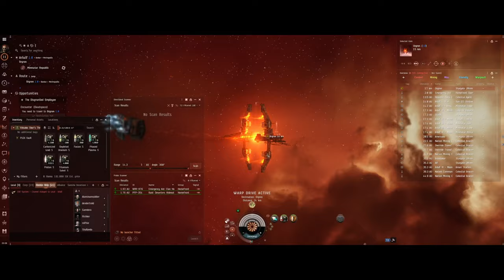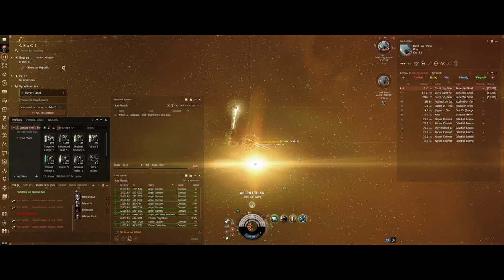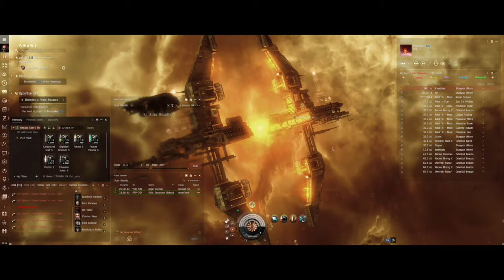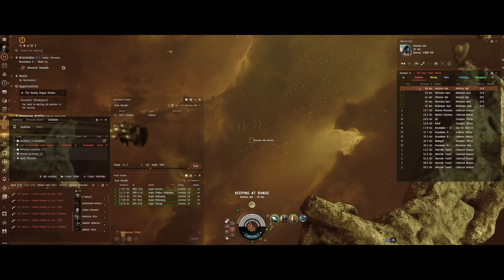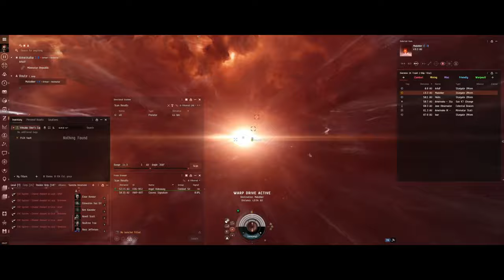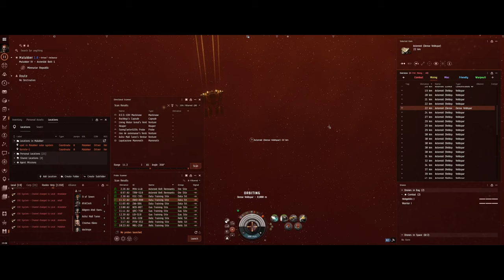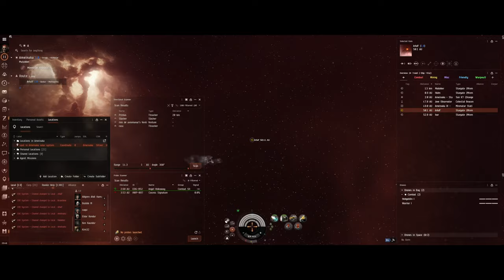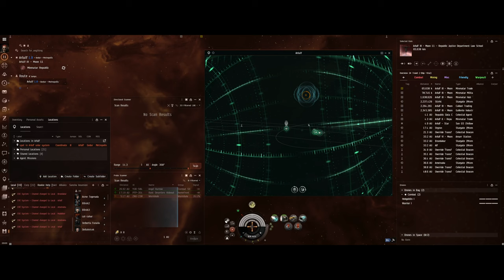EVE Online Saga: Viksako Skor EP9 - The Enigma of the Loot-Filled Asteroid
Dive into Episode 9 of "EVE Online Saga: Viksako Skor - A True Alpha Clone," where our intrepid hero Viksako Skor encounters a mysterious and alluring asteroid with a tempting loot drop at its core. This episode delves into the mysteries and potential dangers of this unusual celestial formation in the vast universe of EVE Online.

🚀 Episode Highlights:

    Join Viksako Skor as he stumbles upon a peculiar asteroid unlike any he's seen before, sparking questions about its existence and purpose.

    Witness his approach to the enigmatic asteroid, fraught with anticipation and uncertainty about its potential risks and rewards.

🌌 The Mystery of the Asteroid:

    Explore the intrigue surrounding this unusual asteroid, pondering why it exists and the nature of the valuable loot it contains.

    Delve into the possible origins and purposes of such celestial anomalies in EVE Online and their implications for pilots discovering them.

💡 Navigating the Unknown:

    Learn about the strategic considerations and precautions when approaching mysterious cosmic phenomena like this loot-filled asteroid.

    Gain insights into the decision-making process of weighing the potential dangers against the allure of valuable loot in unknown space.

🚀 EVE Online's Unending Mysteries:

    This episode captures the essence of exploration and discovery in EVE Online, where the universe is filled with enigmas and unexpected treasures.

    Viksako Skor's encounter with the mysterious asteroid serves as a reminder of the perpetual curiosity and caution required to navigate the complexities of New Eden.

Join Viksako Skor in this intriguing episode as he unravels the mystery of the loot-filled asteroid. Share your theories and discoveries in the comments below.